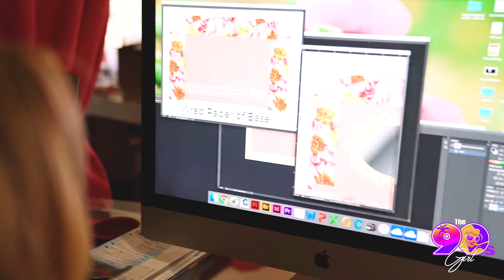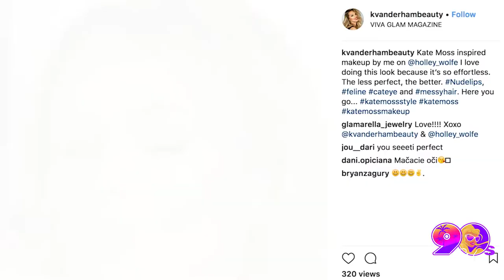"The 90s Girl" Ep 5: Glamour Garden in the Making Part 1 - Katarina Van Derham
An exciting look behind the making of a beautiful lipstick collection from the mind of Katarina Van Derham. Follow the creative minds of VIVA GLAM Magazine as they branch out to create and collaborate with LA Splash Cosmetics to bring you a new, gorgeous limited-edition set of lipsticks in a gorgeous keepsake box. The "Glamour Garden" is a passion project made to encompass the beauty and light that will help you manifest your own best life.

Filled with positive energy, these lipsticks invoke and inspire. In this special look behind the making of this project, part one of this special two-part episode will show everyone just how involved we are in every aspect of this beauty and lifestyle company.

Executive Producer: Katarina Van Derham

See more of "The 90s Girl" in our full playlist and on IMDb.com

Connect with Viva Glam Magazine

About VIVA GLAM: Founded in the summer of 2012, VIVA GLAM helps our global audience further their desire to live an ethical and glamorous lifestyle without sacrificing quality or luxury.

About Katarina Van Derham: With a background in the entertainment industry, Katarina has gained experience in every aspect of media and show business. As a beauty expert, she has worked with dozens of Hollywood celebrities and is often a judge to model searches and beauty pageants around the world.

Katarina has appeared on the cover of over 60 magazines worldwide and has been profiled on over 600 major media outlets including The Times Square jumbotron, CNN, FOX, and NBC. Katarina has done 17 national and international television commercials such as Nike, Dodge Ram, and Coors Light. Most recently, she played the role of Captain Cheryl Stillwood in the movie Unbelievable!

One of the things Katarina is most passionate about is being a vegan. In fact, she has led a plant-based lifestyle for over 20 years. Katarina believes that everything is energy and that compassionate living affects us all on a spiritual, mental, and physical level.

She’s an advocate of a luxury lifestyle because she believes you shouldn’t have to sacrifice the quality of your life by being vegan. She is also a strong supporter of PETA, Peace for Animals, SCIL in addition to the Animal Hope and Wellness Foundation.